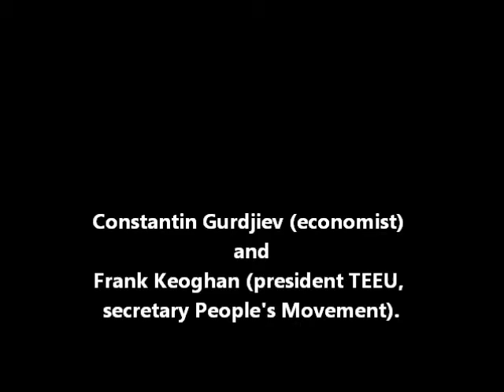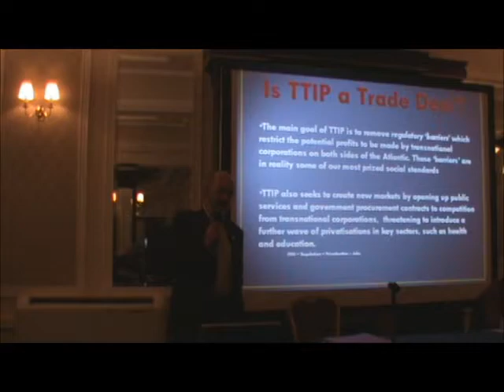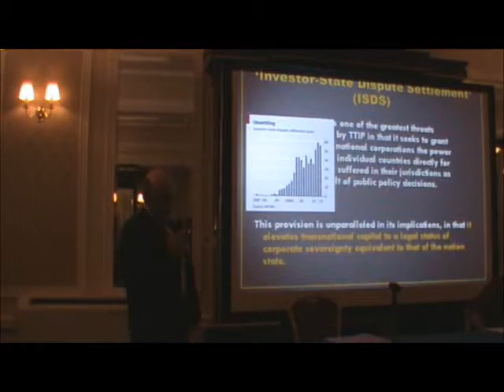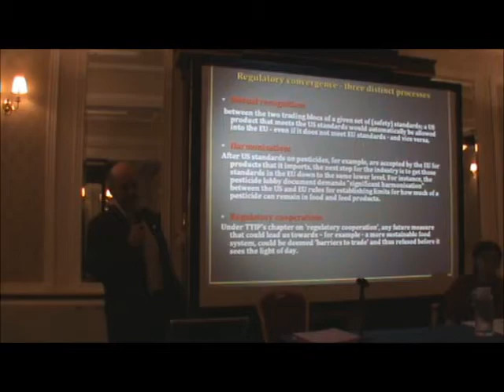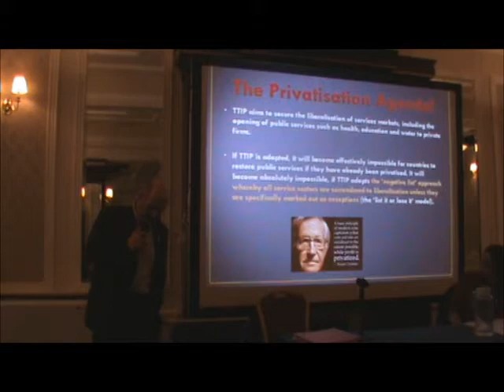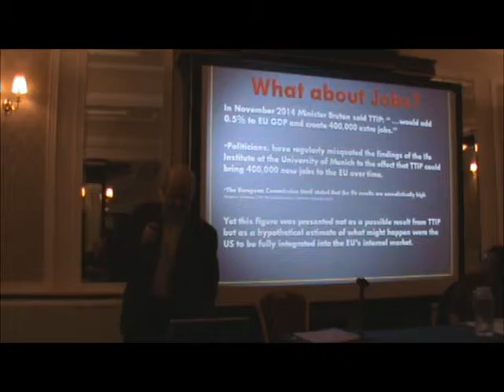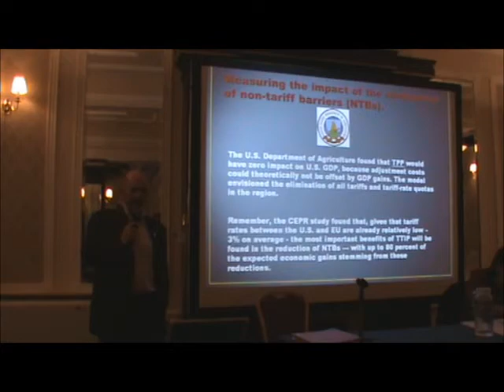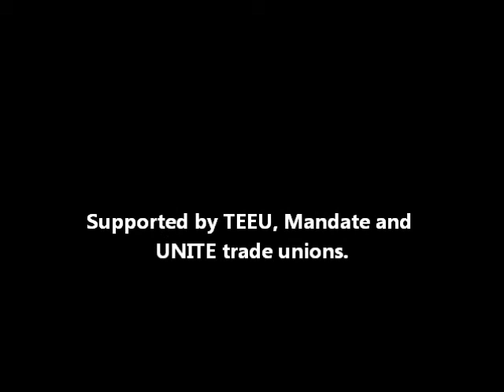Part One- Debate TTIP: what is it and should we be worried?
A very interesting People’s Movement public  meeting took place to a large crowd in Wynn's Hotel. Following the contributions of each of the speakers, there was a Q&A session.
Debate
TTIP: what is it and should we be worried?

Constantin Gurdjiev (economist)
Frank Keoghan (president TEEU, secretary People's Movement).

Hosted by Joan Collins T.D.
Wynn's Hotel, Abbey Street, Dublin 1.

Supported by TEEU, Mandate and UNITE trade unions.

Music Copyright (Ryder-Jones) The Coral-the second self.